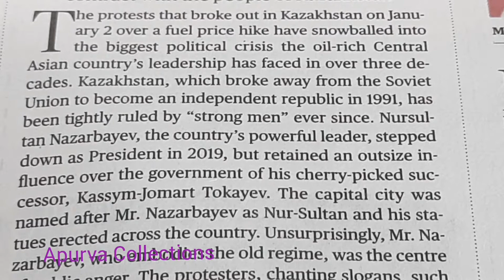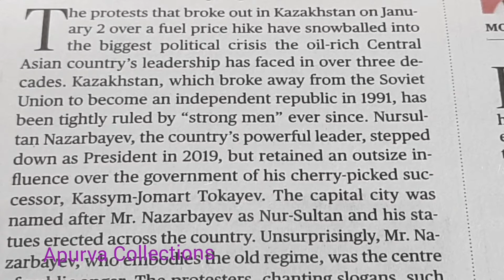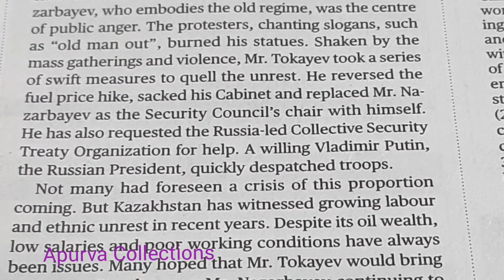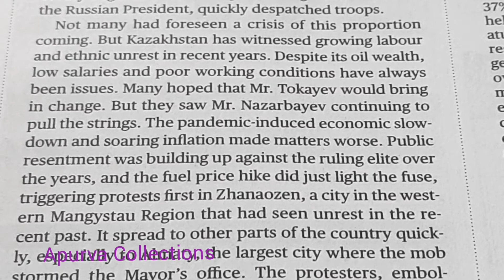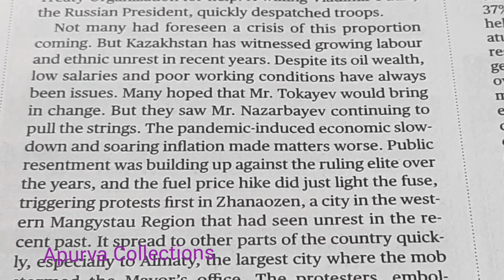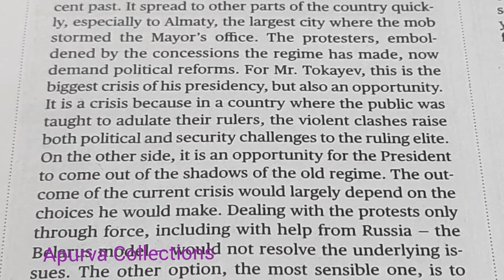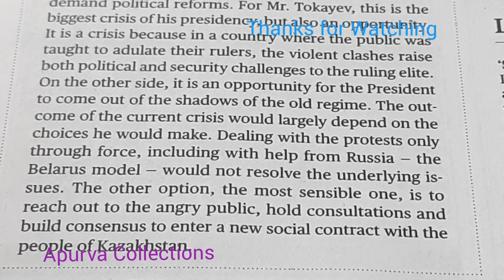English Shorthand Lower 60 wpm Speed Dictation //The Hindu Newspaper